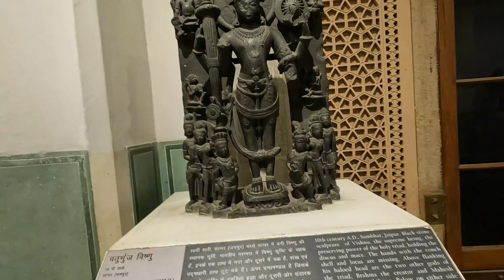jaipur का पहला दिन |आज हम गए Albert Hall Museum✌✨ interesting facts about Alert Hall Museum👌vlog